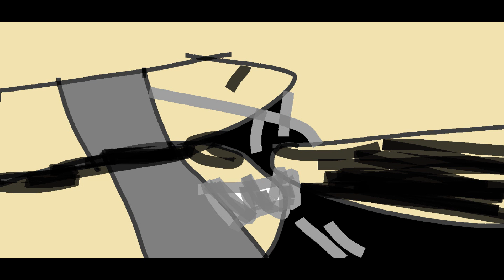cuffs on handd D!D1A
yuooo lets go! 1ABDC